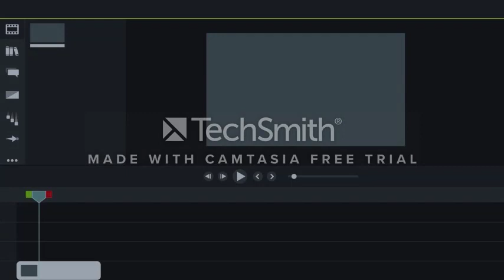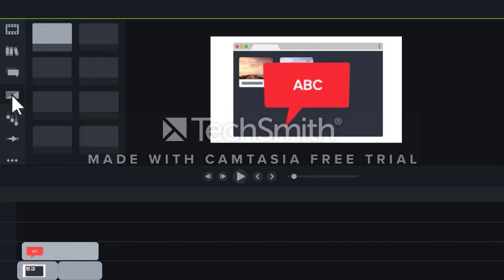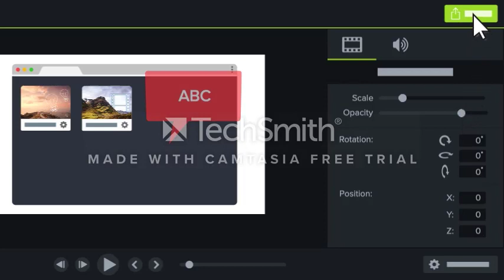Fase 5 - Mario Suarez